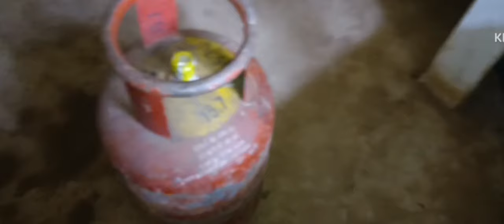പതുക്കെ പതുക്കെയങ്ങനെ ഞാൻ തുടങ്ങി നിങ്ങൾ കൂടുന്നോ /നോമ്പ് പണിയില്ല നനച്ചുളിയാണോ പണി എങ്കിൽ വായോ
പതുക്കെ പതുക്കെയങ്ങനെ ഞാൻ തുടങ്ങി നിങ്ങൾ  കൂടുന്നോ /നോമ്പ് പണിയില്ല നനച്ചുളിയാണോ പണി എങ്കിൽ വായോ published on March 12024